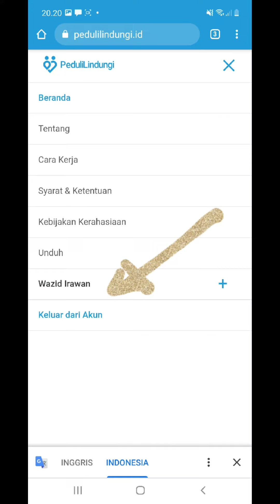Cek Sertifikat Vaksin Covid 2019